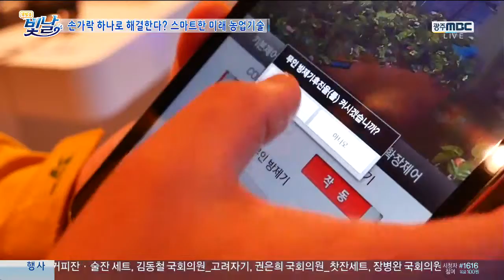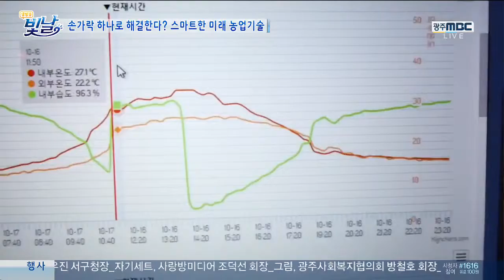'손가락 하나로 해결한다'_스마트미래농업_생방송 빛날